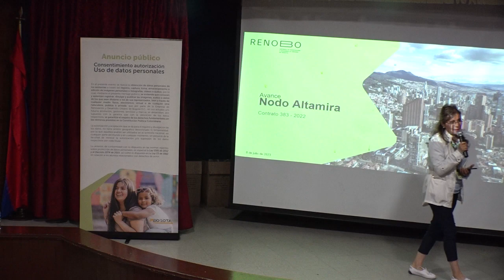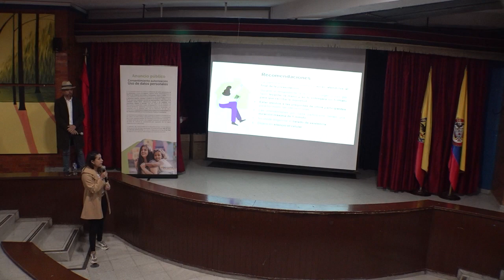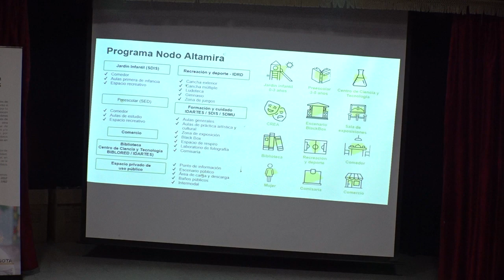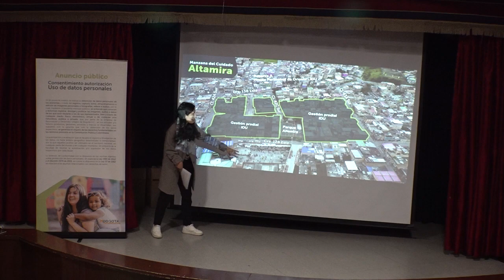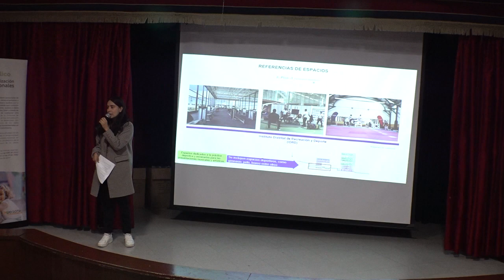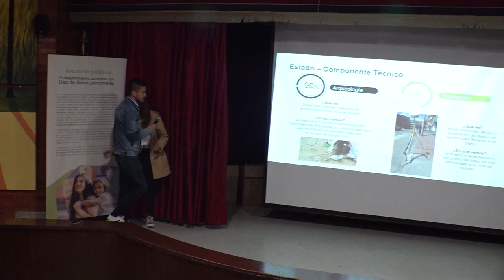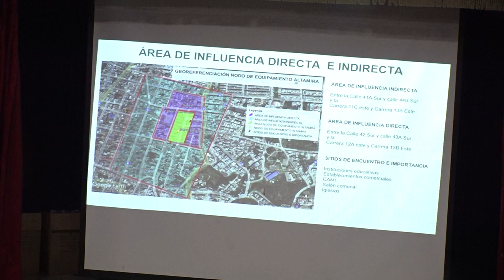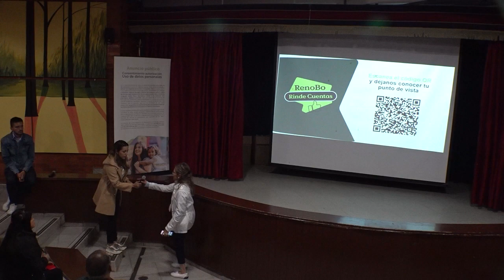Jornada de socialización Manzana del Cuidado Altamira en San Cristóbal